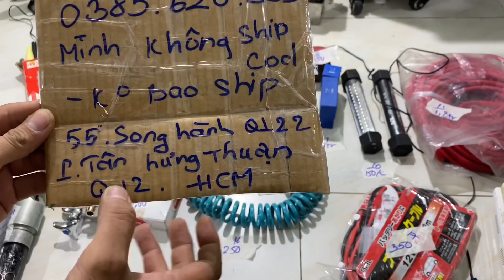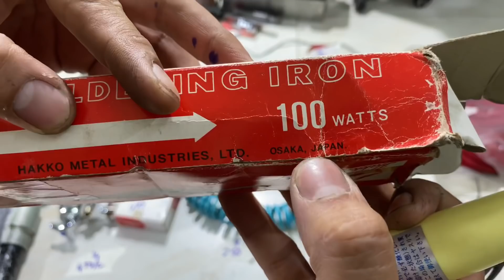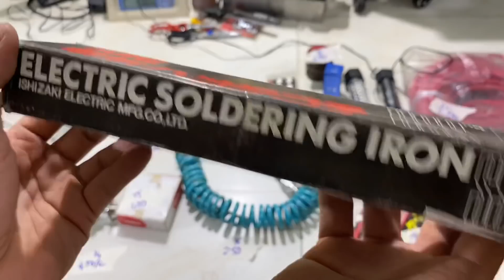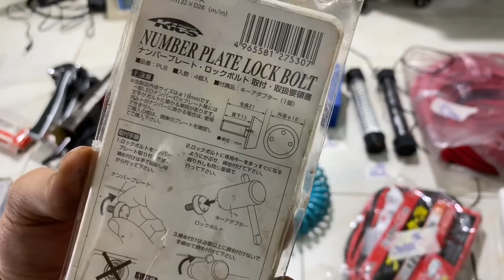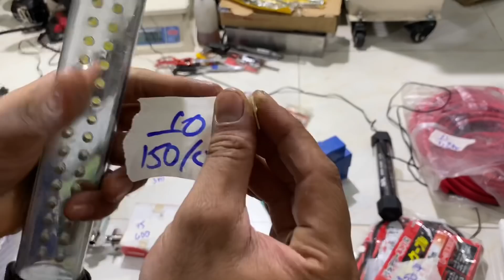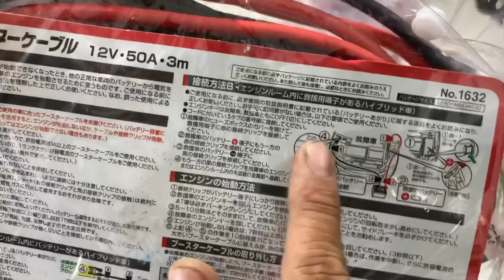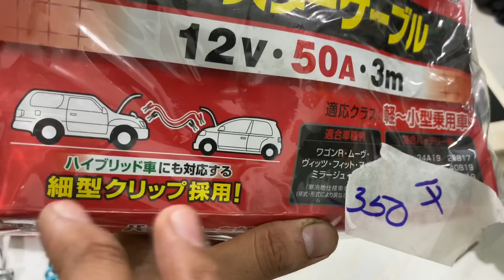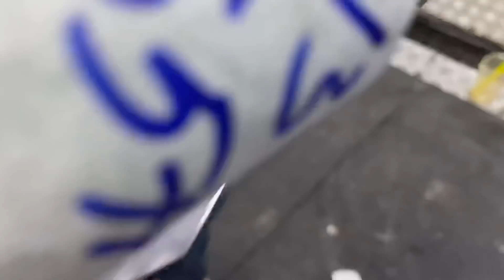🇯🇵19-7-2020 mỏ hàn,bộ đóng số và chữ germany. Xịt sơn kinki. Dây điện 30m, vòi nước toto, dây hoiw